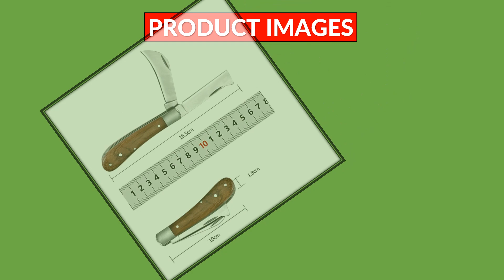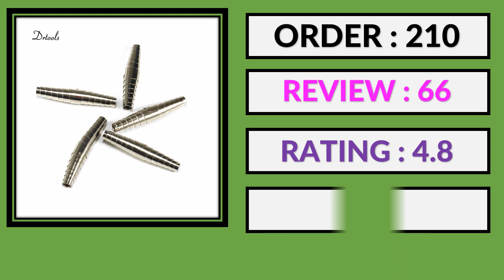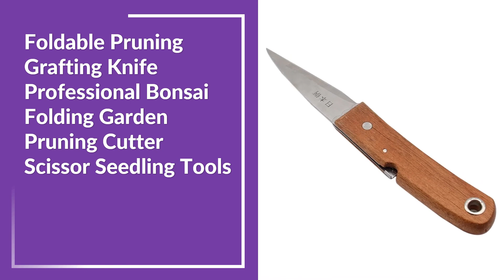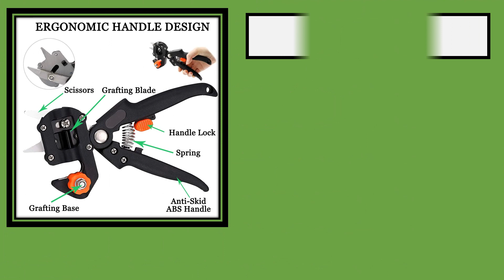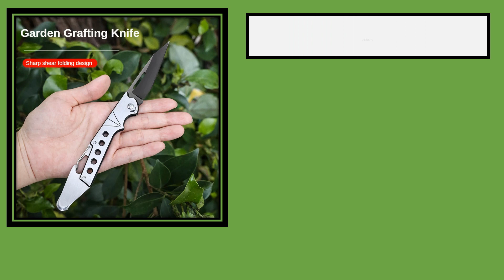Top 10 Best Grafting Tool in 2024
1.Folding Grafting Knife Grafting Tools Grafting Pruning Knife Professional Garden Fruit Tree Grafting Cutter Wooden Handle Knife

2.Double open Folding Knife Stainless Steel Grafting Knife Garden Plant Pruning Tools for Garden Grafting Fruit Tree Bud Grafting

3. 5PCS Pruning Shears Spare Spring Garden Spring for Pruning Shears Grafting Tool Scissors Components Stainless Steel Spring

4.Grafting Pruner Garden Tool Branch Cutter Secateur Pruning Plant Shears Boxes Fruit Tree Scissor Chopper Vaccination Cut

5. High Quality Garden Pruning Shears Cutter High Carbon Steel Gardening Plant Scissor Branch Pruner Trimmer Tools grafting knife

6. Foldable Pruning Grafting Knife Professional Bonsai Folding Garden Pruning Cutter Scissor Seedling Tools

7. Professional Grafting Tools Pruner Kit Garden Fruit Tree Grafting Shears 2 in 1 Gardening Scissors Shear Cutting Hand Tools Set

8'Grafting scissors grafting knife grafting tools fruit tree grafting machine gardening tools and equipment

9. Grafting Tools Foldable Grafting Pruning Knife Professional Stainless Steel Garden Grafting Cutter Fruit Tree Grafting Knife

10. SK5 Pruner Garden Pruning Shears Branch Scissors Pruner Horticulture Grafting Knife Gardening Agriculture Bonsai Tools Secateurs